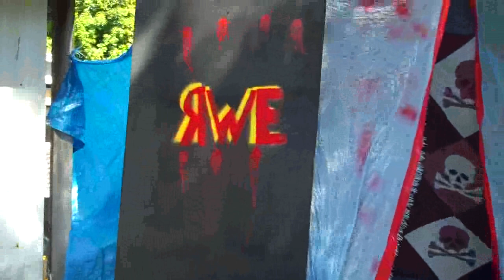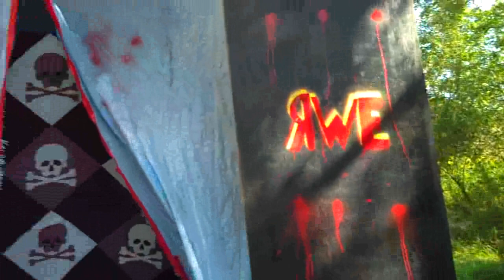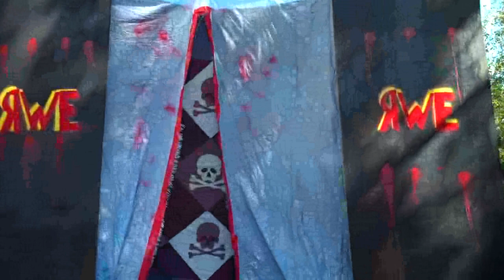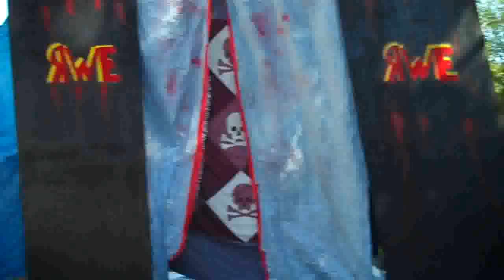RWE Mayhem: Rise of Bang Adminastation and Dr.J vs The Masked Fucheo